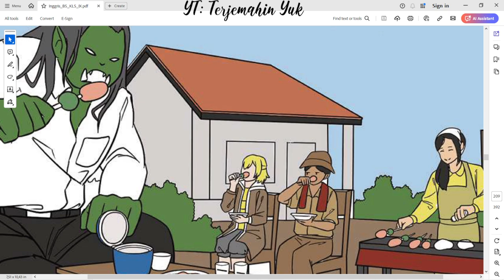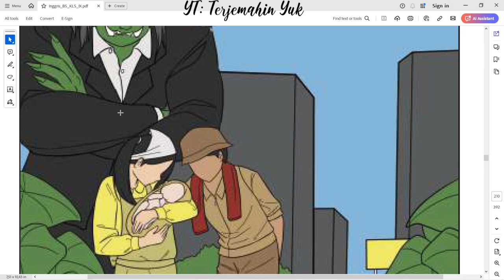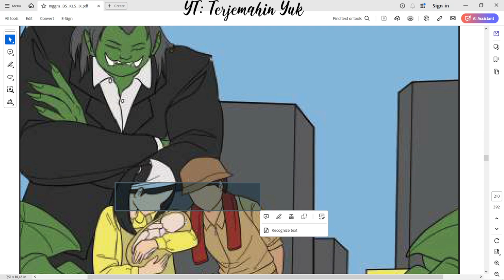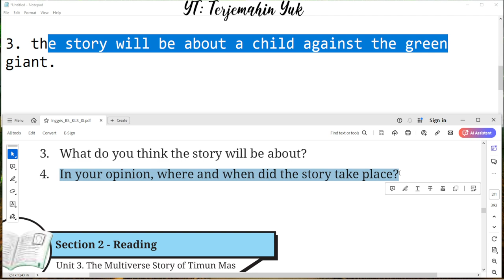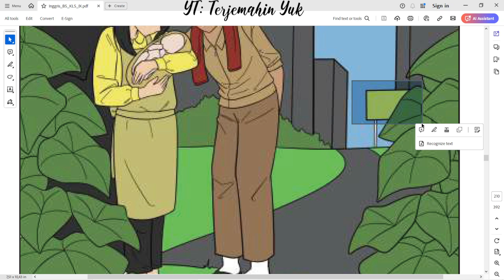Hal. 185-187 kelas 9 Terjemahan Buku Bahasa Inggris SMP / MTs Kurikulum Merdeka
Unit 3. The Multiverse Story of Timun Mas
Picture 3.7 The Story of Timun Mas
1. What characters can you see in the picture?
2. In your opinion, what is the personality of each character?
3. What do you think the story will be about?
4. In your opinion, where and when did the story take place?

terjemahin yuk
terjemahinyuk
terjemahkan yuk
Tingkat Lanjut
kunci jawaban
belajar bahasa inggris
pelajaran
halaman .